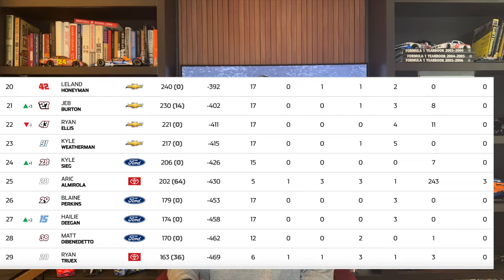Hailie Deegan REPLACED By Joey Logano For The NASCAR Xfinity Race At Chicago